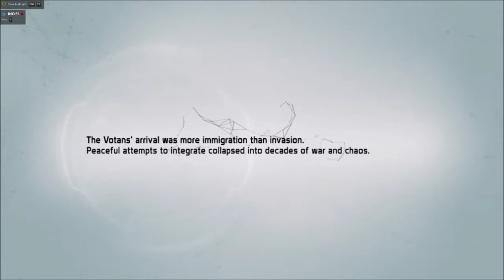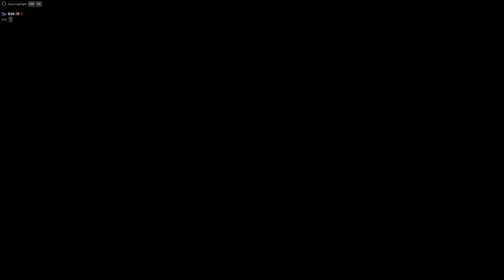Defience Adventures of Mack Bolan Ep I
Adventures of Mack Bolan. Mack Bolan is a charter of a series of books by Don Pendleton from GraphicAudio witch I enjoy. If you haven't herd of GraphicAudio then I recommend it ( I Don't Not Have Any Rights to the Name Mack Bolan) I hope you enjoy the Video please leave a comment